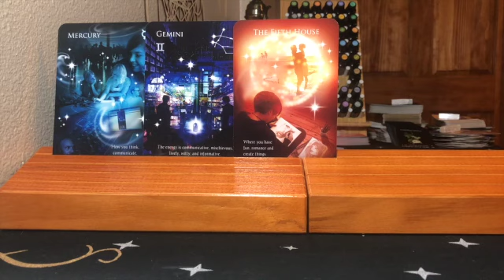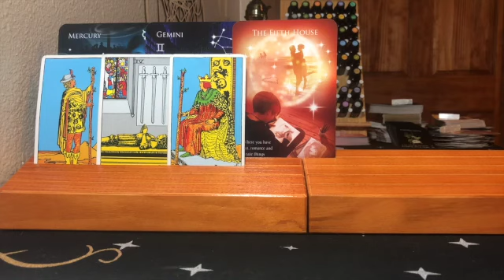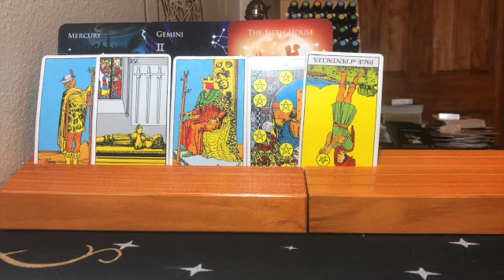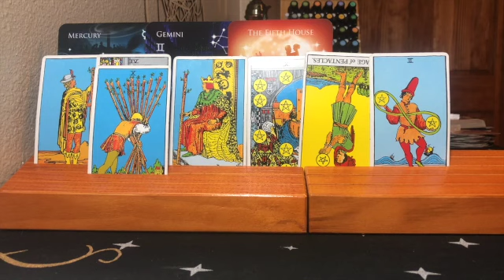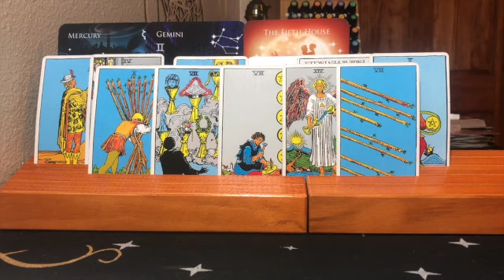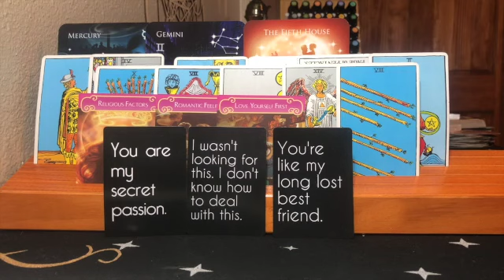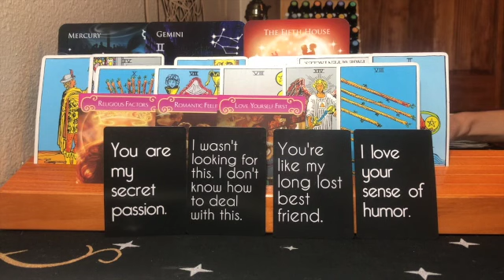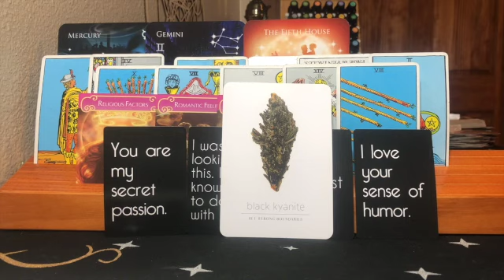GEMINI OCTOBER TAROT// 5TH HOUSE// ROMANCE, LOVE AND COMMUNICATION!!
OCT CRYSTAL

Suggested Reading:
1. Complex PTSD: From Surviving to Thriving: A Guide and Map for Recovering from Childhood Trauma

2. Be The Cause Healing Human Disconnect

3. Ask and It Is Given: Learning to Manifest Your Desires

4. How Not To Die

5. Medical Medium: Secrets Behind Chronic and Mystery Illness and How to Finally Heal

6. Emotions and Essential Oils

7. The Secret Pathway to Healing: The Journey of Healing Relationships and Learning to Love Yourself

8. The Little Soul and the Sun (Book explains soul contracts)

Moon sign-Cancer
Rising sign-Libra